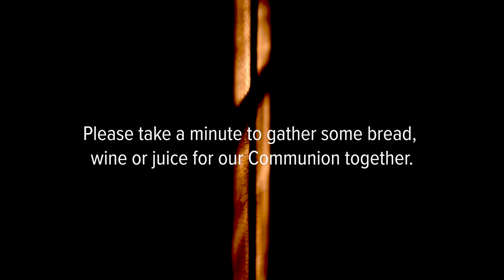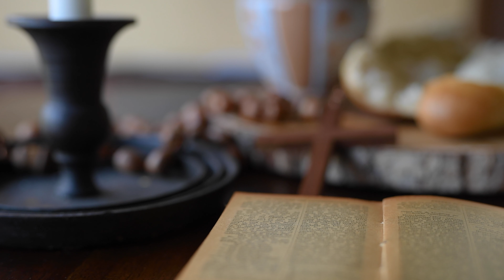GOOD FRIDAY | Communion - 2020.04.10